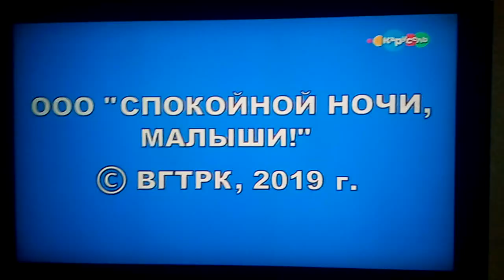Фрагмент эфира (Карусель, 30.09.2019, 07:30)